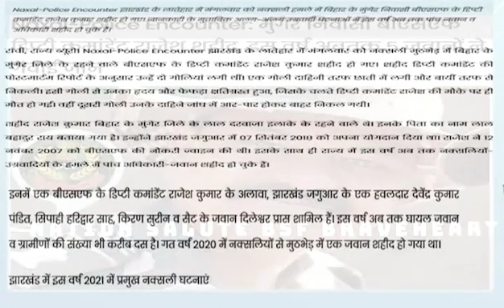नक्सलियों से लोहा लेते हुए BSF के डिप्टी कमांडेंट वीर गति को प्राप्त हुए II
माँ भारती के जाबाज बीएसएफ के डिप्टी कमांडेंट श्री राजेश कुमार ने झारखंड के लातेहार जिले के सलैया में नक्सलियों से साथ मुठभेड़ में अपने प्राणो की आहुति दे दी ।